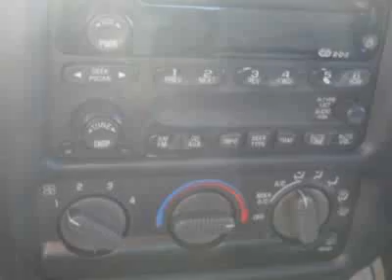2003 Chevrolet Blazer LS SUV - Monroe, NC